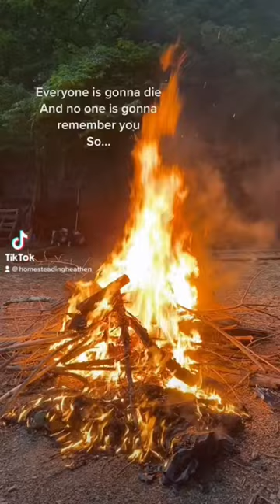homestead garden goat